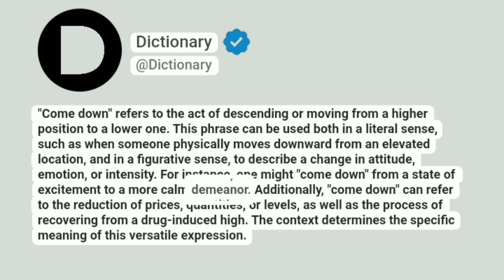Come down Meaning In English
"Come down" refers to the act of descending or moving from a higher position to a lower one. This phrase can be used both in a literal sense, such as when someone physically moves downward from an elevated location, and in a figurative sense, to describe a change in attitude, emotion, or intensity. For instance, one might "come down" from a state of excitement to a more calm demeanor. Additionally, "come down" can refer to the reduction of prices, quantities, or levels, as well as the process of recovering from a drug-induced high. The context determines the specific meaning of this versatile expression.